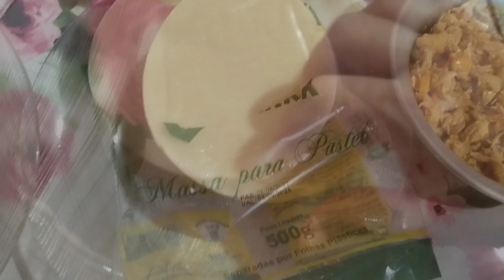PASTEL DE MASSA PRONTA LANCHE RÁPIDO E FÁCIL DE FAZER CONFIRA!